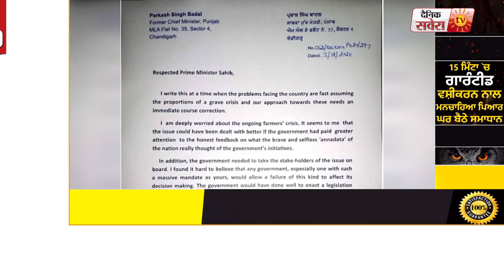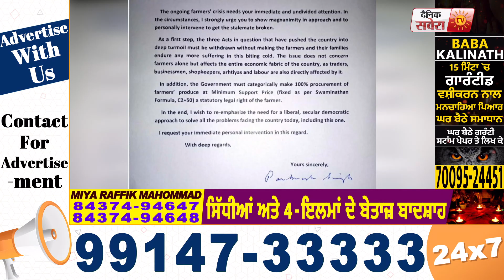Parkash Singh Badal ने लिखी PM Modi को Letter, खेती कानून रद्द करने की मांग